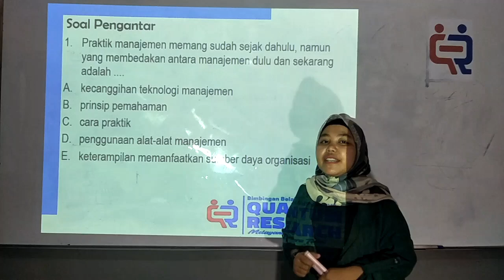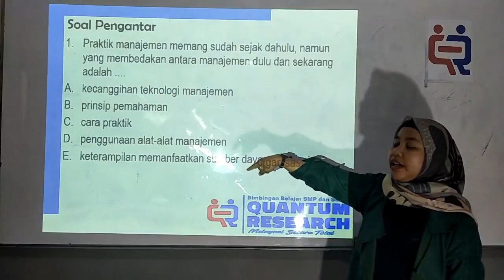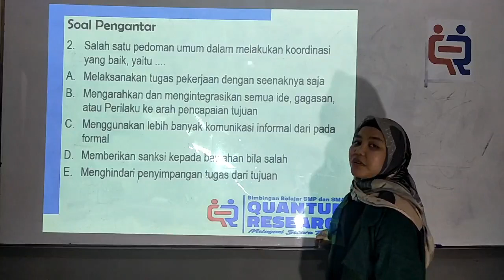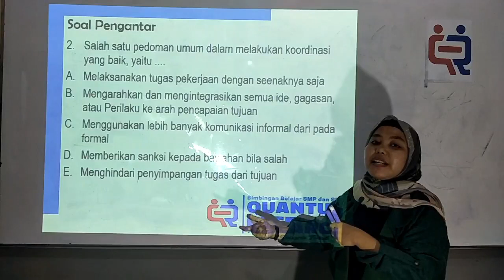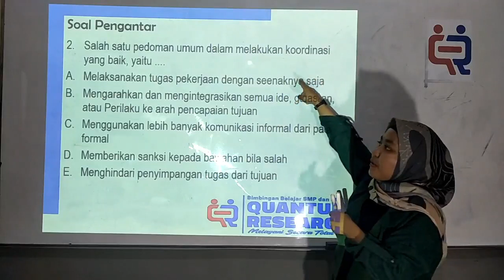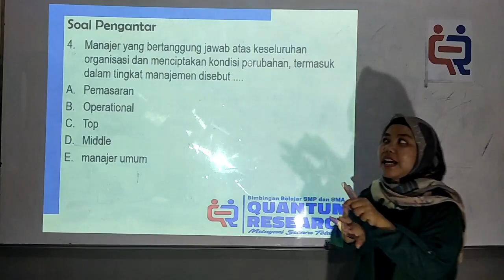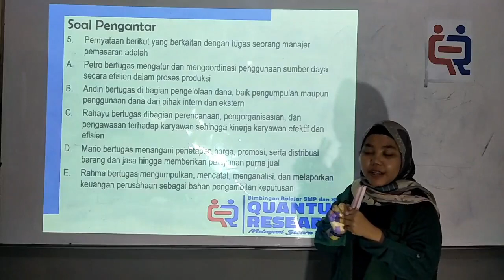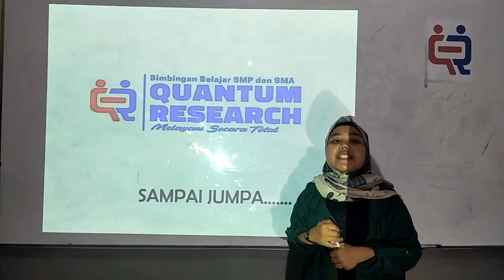Ekonomi Kelas 10 Bab Manajemen Part 2